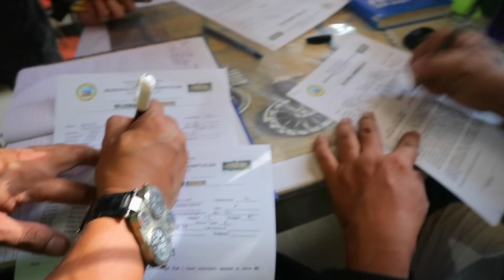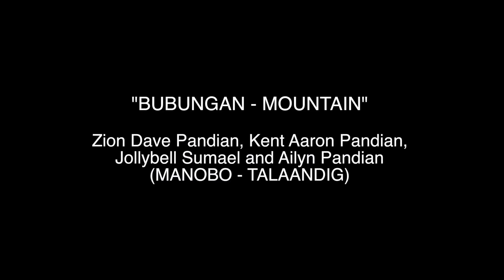BITOKBITOK BISAYA VLOG 149: MT KALATUNGAN CLIMB PART 2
Preparation and the start of the trek.
Some climbers missed their partners already!